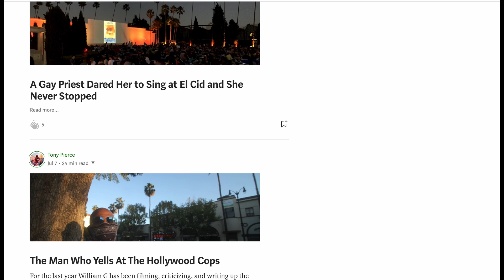First Quarter Report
Hear in LA's first quarter was awesome

to see what yr missing